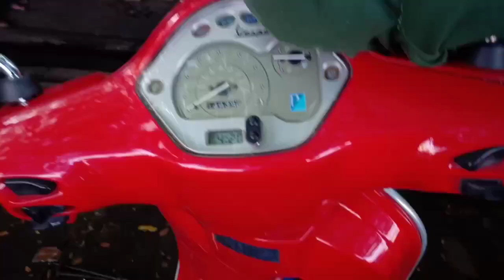Asik ngegas breeeew gaya cewe anak kampus servis knalpot Vespa LX 150 metik ngibrit ga bikin buncit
jln.Raden Patah No.90, Ciledug, Tangerang

Skr racing exhaust d datangi seorang ayah dari anak penunggang metik Vespa LX ini karna alasan keluhan anak perempuan kesayangan mengeluh malu karna tunggangana berisik setelah d Oprek knalpot standar oleh modus tertentu dengan alasan biar larinya makin Joss

Alhasil sang putri merundung pilu karna malu. Bukannya lari vespa LX ini malah teriak d tempat hahaha kata sang ayah dari sang putri tersebut

Alhasil dia jumapi SKR racing exhaust dan sedikit keluh kesah tentang Vespa LX ini.
Tanpa basa basi skr racing exhaust langsung memproses dan mengobok obok knalpot standar Vespa LX ini

Dengan melakukan berbagay tahap akhirnya Vespa LX ini selesay d kerjakan SKR racing exhaust dengan suara mirip standar tapi tarikan gas enteng napas panjang

Dengan senyum senang si ayah dari pemilik motor ini n acungan jempolnya kami dari bengkel knalpot SKR racing exhaust merasa bahagia karna skr racing exhaust bisa mengobati kegundahan seorang ayah demi anak tercinta

Sedikit candaan buat menghibur kami akhiri
Semoga video ini jadi manfaat yg positif n baik

Jika senang suka n senang silahkan like jika bermanfaat n berguna silah share

Salam sukses
SKR racing exhaust
(Gondronk)
By by dadah dadah
Muah muah muaaaaah
Wasalam